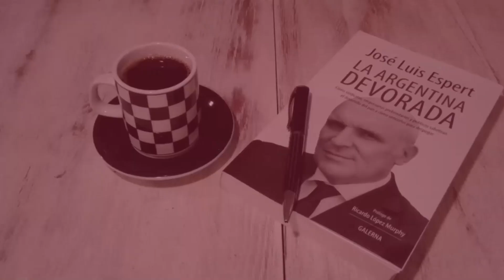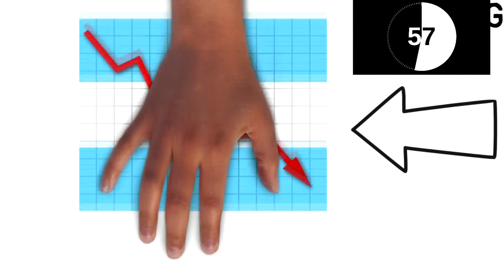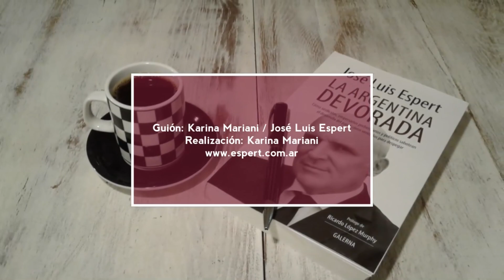DosMinutosConEspert - Otra vez el FMI entre nosotros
Después de muchos días de temblor financiero, Argentina volvió a pedir ayuda el Fondo Monetario Internacional